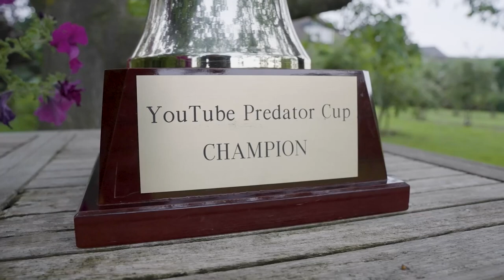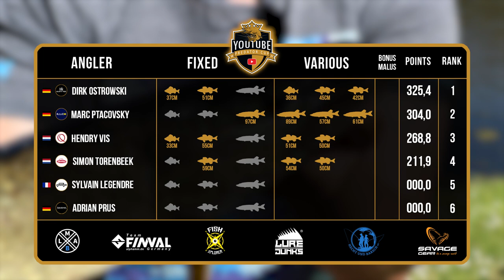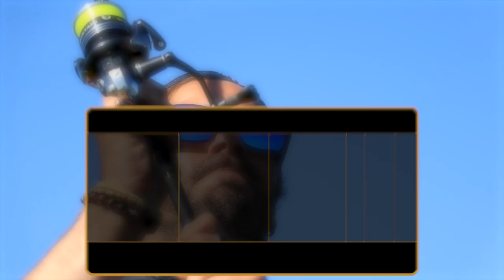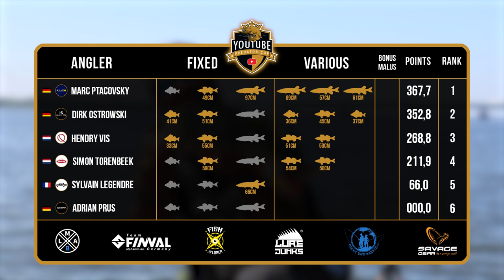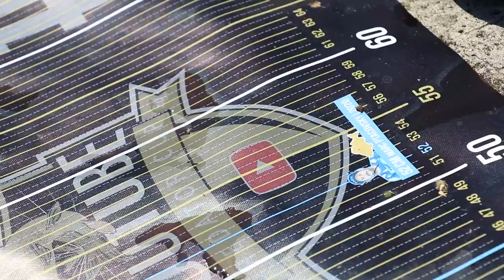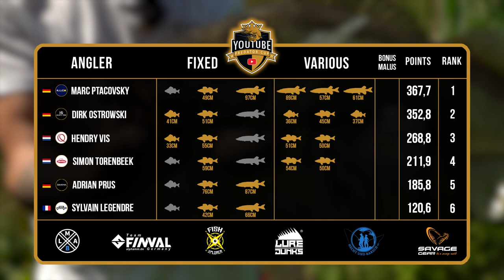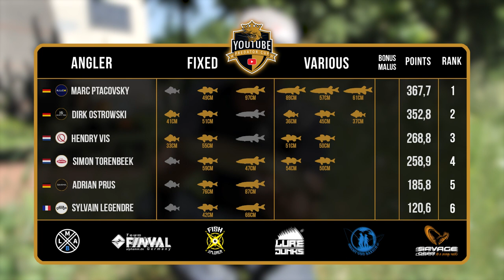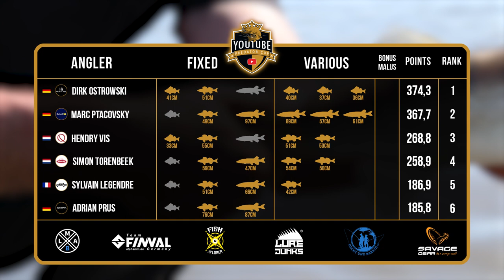Falsche Zone! WAS JETZT ?? | YouTube Predator Cup 2021 Folge 6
Nach der ersten Häfte des ersten Angeltages stehen Dirk Ostrowski und Marc Ptacovsky auf den ersten beiden Plätzen. Simon Torenbeek auf dem dritten Platz ist ihnen dicht auf den Fersen, hat jedoch erst eine Spezies in der Wertung. Auch Hendry Vis konnte bereits zwei Fische in die Wertung einbringen und steht damit auf dem vierten Platz. Nur bei Sylvain Legendre und Adrian Prus ist der Knoten bisher noch nicht geplatzt, aber das kann sich natürlich jederzeit ändern!
Doch einer der sechs Angler steht plötzlich vor einem unerwartetem Problem...

In Gruppe B treten gegeneinander an:

🎣 Marc Ptacovsky für Illex
🎣 Simon Torenbeek für Berkley
🎣 Sylvain Legendre für Fox Rage
🎣 Hendry Vis für Quantum
🎣 Dirk Ostrowski für Hearty Rise
🎣 Adrian Prus für Daiwa

Kamera: Tadilua Tuzolana, Julian Loeschke, Jochen Leppin, Sebastian Endres, Tim Glunz, Adrian Simon
Schnitt: Tadilua Tuzolana, Julian Loeschke
Grafiken: Dawid Wyrzykiewicz
Skript: Toni Wehn
Sprecher: Charles Rettinghaus
Übersetzung: Catrin Arkenau, Madeline Tschauder